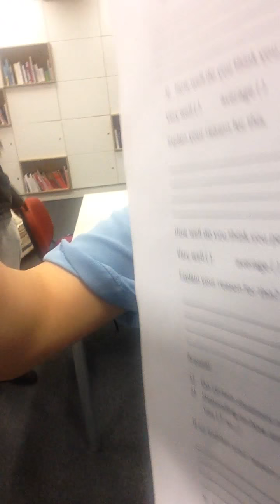Brit, Deri and Aimee